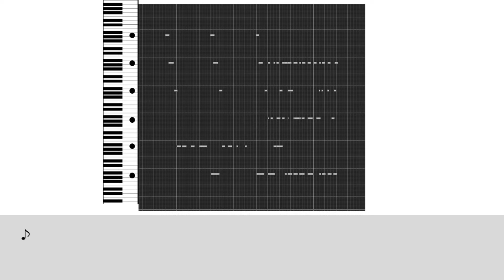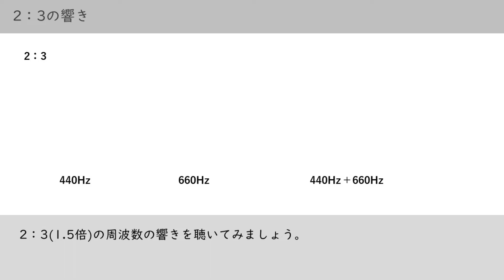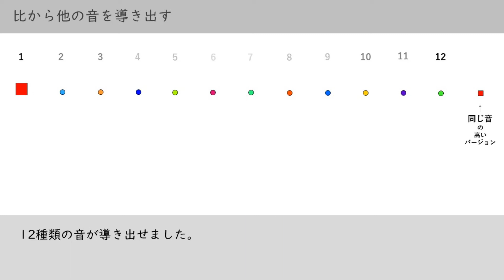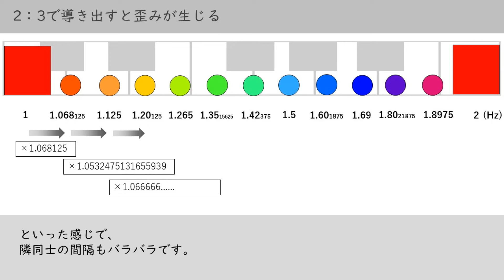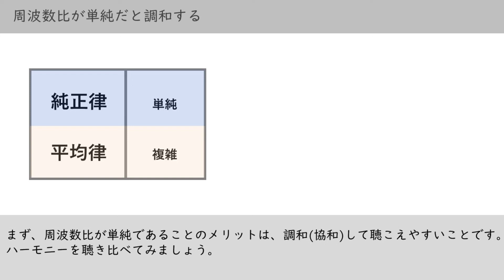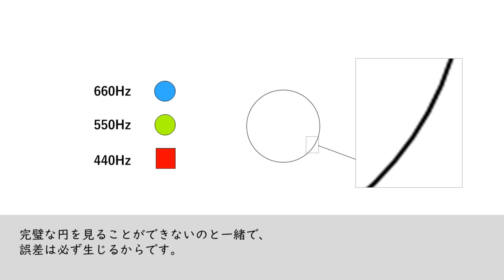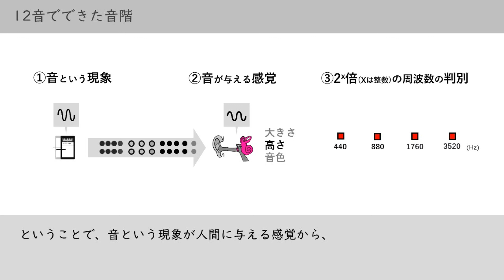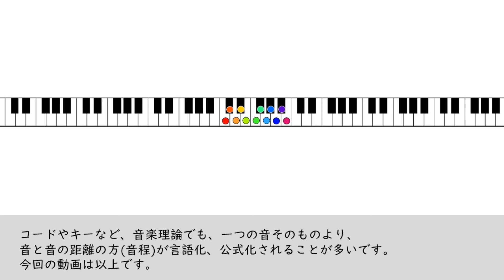【 POP音楽理論 #3 】12音の導出、 純正律 ・ 平均律 の違いを図で解説します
【 POP音楽理論 】と題して、
現代ポピュラー音楽を作曲するための音楽理論の動画を投稿していきます。

第3回は、12種類の音を導き出し方、
その音の並びである純正律と平均律の違いを図で説明します。
ご質問やご意見はコメント欄にお願いします。

1:10 ①2:3で音階を作ろう
3:48 ②歪みが生じた音階
5:04 ③純正律 vs.平均律
9:13 まとめ

動画は、再生リストでまとめています。